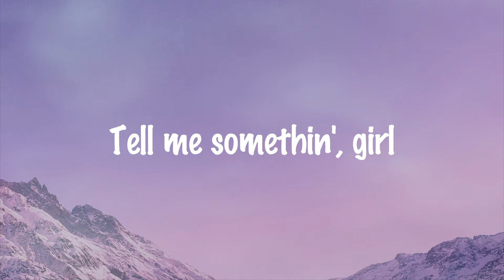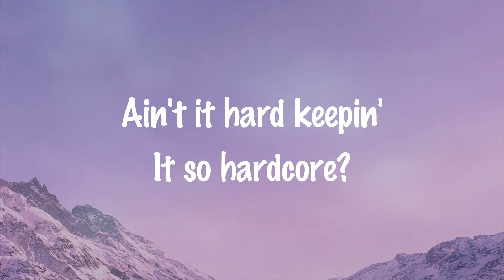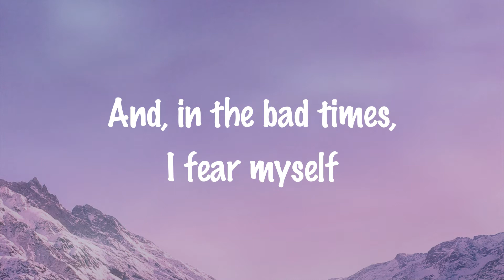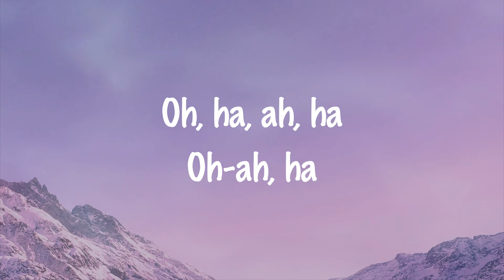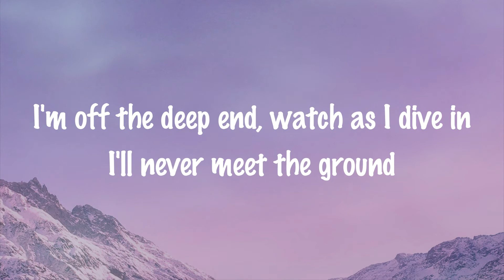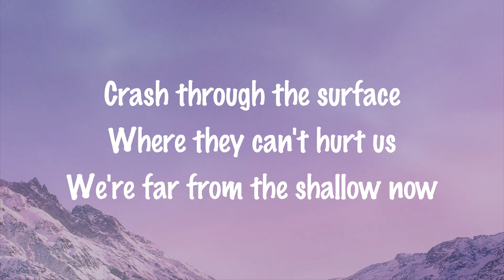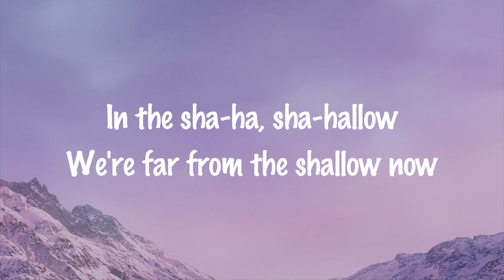Lady Gaga, Bradley Cooper - Shallow (Lyrics) (from A Star Is Born)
Lyrics from Genius
Background from Unsplash @j_mk18
Let me
 know if you want me to make a lyrics video
for your recommended songs!
1. Comment
3. Google Form: shorturl.at/rvV48